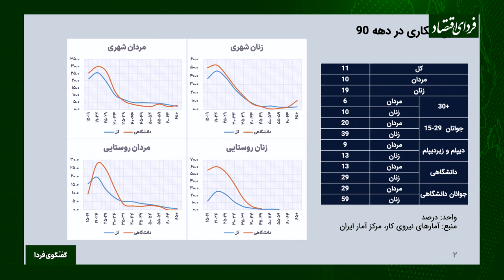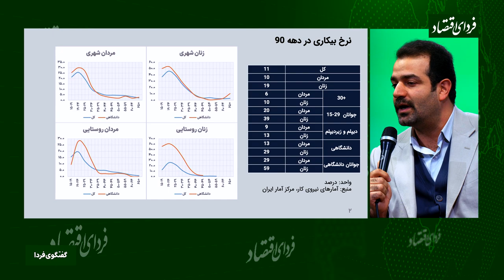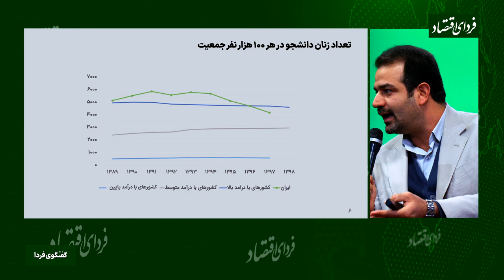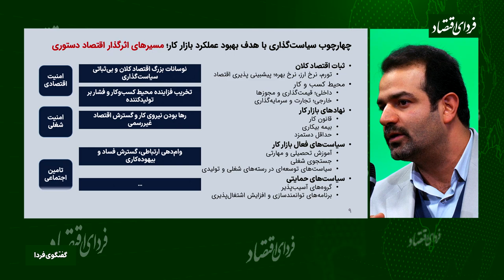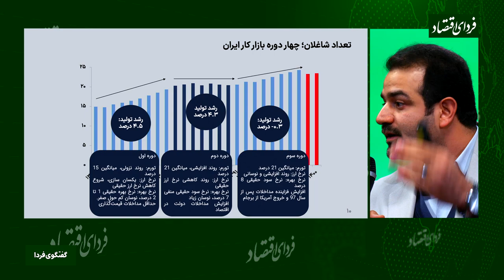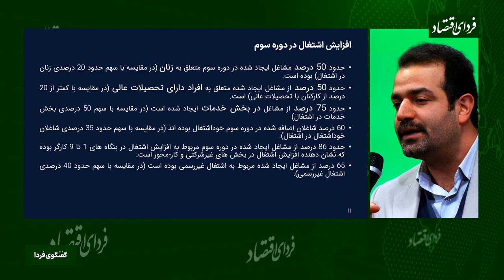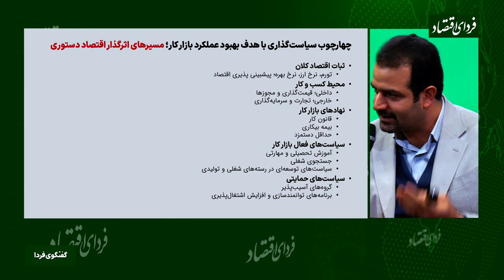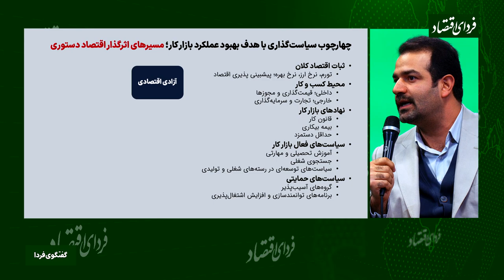اقتصاد دستوری با اشتغال چه کرد؟ تصویر هشدارآمیز از بیکاری جوانان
در این قسمت از برنامه گفت‌وگوی_فردا با حضور صاحبنظران و با ارائه مهران به‌نیا، پژوهشگر اقتصادی درباره اشتغال و بازار_کار ایران گفت‌وگو شده است.
در یازدهمین نشست از سلسله نشست‌های «گفت‌وگوی فردا» با حضور مهران_به‌نیا، لطفعلی_بخشی، آرش_علویان و فرزین_رحیمی‌زنوز و با میزبانی مرتضی کاظمی، تبعات و تاثیراتی که اقتصاد دستوری بر وضعیت نامطلوب اشتغال و ایجاد شرایط نابسامان در بازار کار داشته در استودیو «فردای اقتصاد» به بحث گذاشته شد.
در این نشست ضمن مرور آمار دهه‌های گذشته و اطلاعات اشتغال و بیکاری و همچنین مقایسه وضعیت بازار کار ایران و ترکیه، در مورد دلایل و راهکارهای برون رفت از شرایط کنونی گفت‌وگو شد.